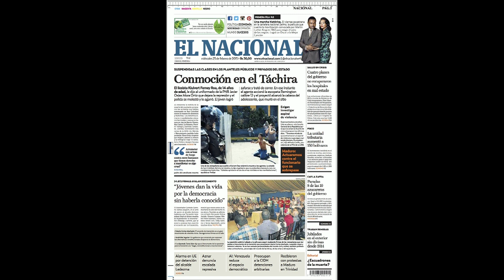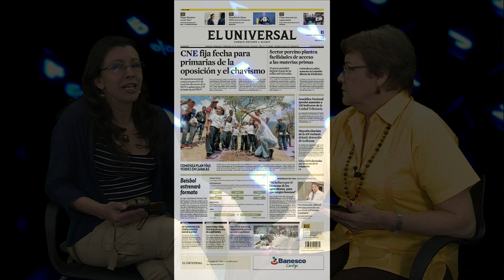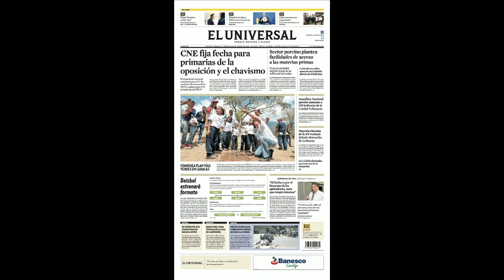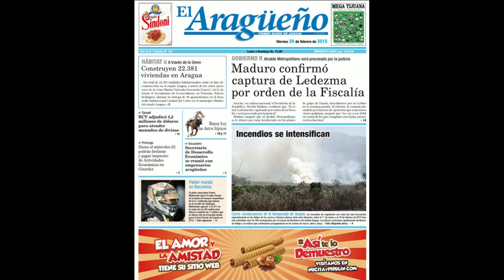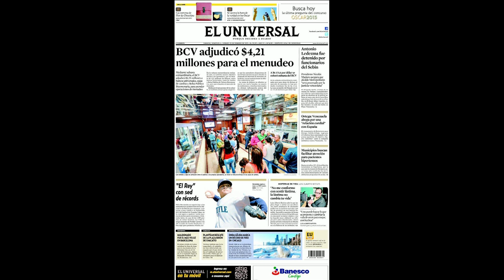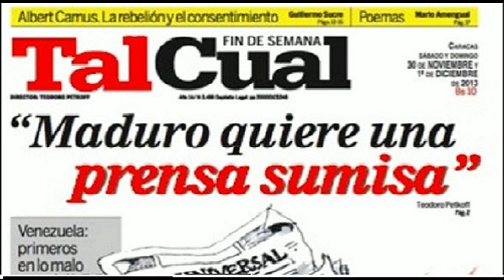Con Derechoa a Réplica con Lisbeth De Cambra y Silvia Alegrett (26 de Febrero de 2015)